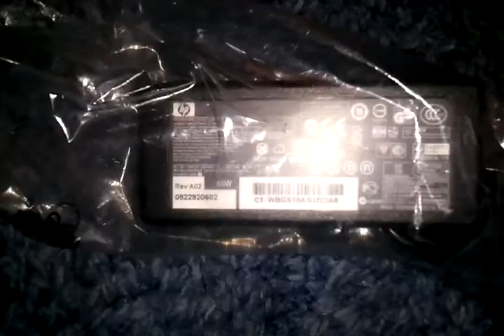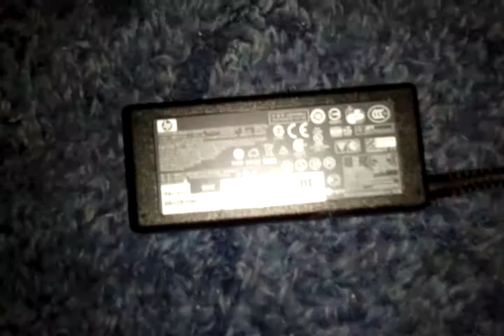Unbaging of my replacement HP AC Adapter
This is a unbaging of my hp replacement ac adapter for my laptop